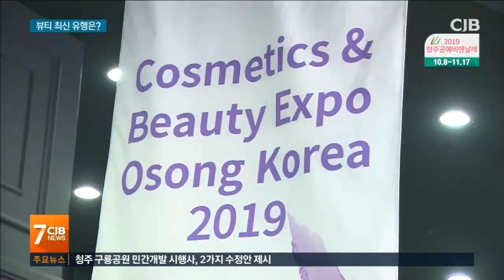* 세계 뷰티산업의 경향을 한 눈에 *